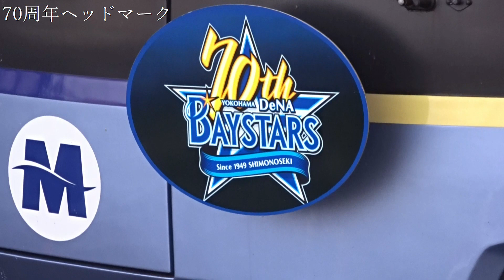【今年で設立70周年ヘッドマーク】横浜高速鉄道Y500系ベイスターズトレイン2019 石神井公園にて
2019年度のベイスターズトレインが運行されました。使用車両は、横浜高速鉄道Y500系のY507編成です。(元東急5050系5156編成)
また今年で設立70周年ということで70周年ヘッドマークがついております。